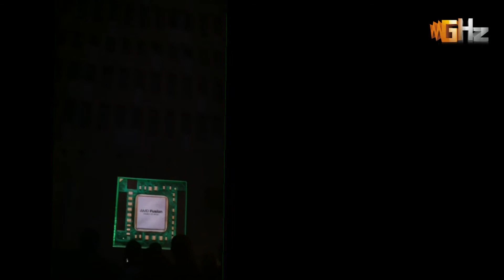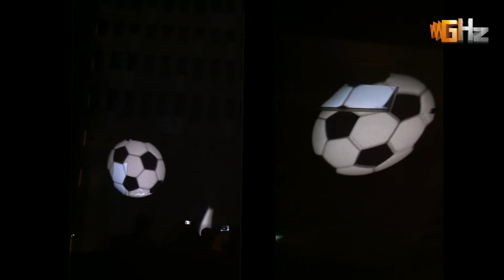AMD VISION (Berlin 2011, LIano launch) - HD3D projection mapping show!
AMD Vision event (AMD LIano Launch), Berlin, June 15th-16th.

GHz.gr was there ;-)